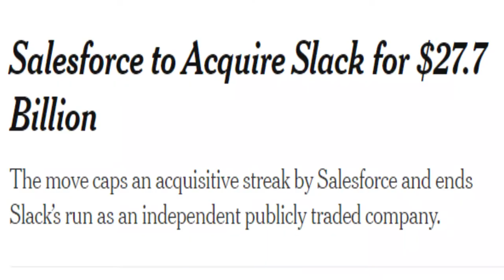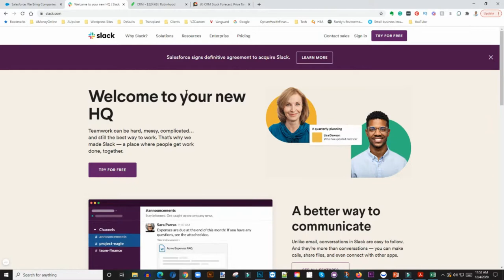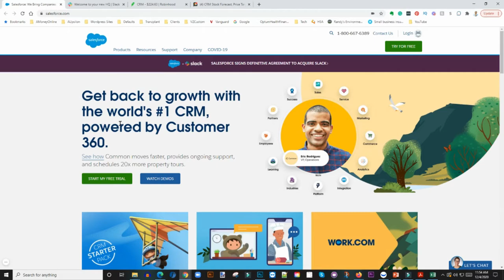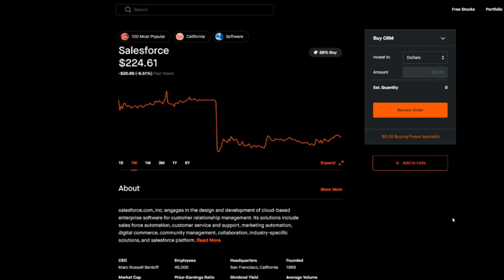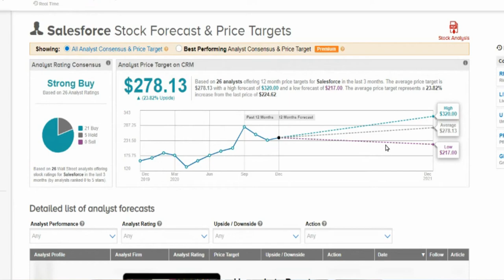WHY I'M BUYING MORE SALESFORCE ($CRM) 🔥🔥🔥 POST-SLACK ($WORK) ACQUISITION (SHOULD YOU BUY CRM NOW)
WHY I'M BUYING MORE SALESFORCE ($CRM) AFTER A POST-SLACK ($WORK) ACQUISITION PULLBACK

My Favorite Investing Book
My Favorite Personal Development Book

Based in Minneapolis
Mr. V